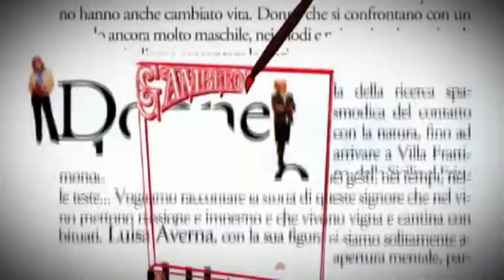ITVstudio1 - Produzione e Postproduzione